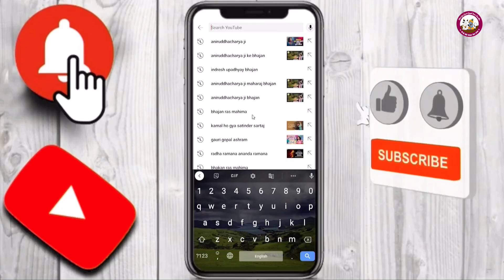बिल्ली का रास्ता काटना शुभ होता है या अशुभ सच्चाई सुनकर आपके भी उड़ जायेंगे होश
Welcome to the Secondry Official Channel of Shri Aniruddhacharya Ji Maharaj. I have my own channel on YouTube. Here I am going to connect with all of you  showing you a glimpse of world - Be it Motivational Speaker, Inspirational Speaker, Melody Bhajan Singer, Truth & Religion's Guide or just Motivation !